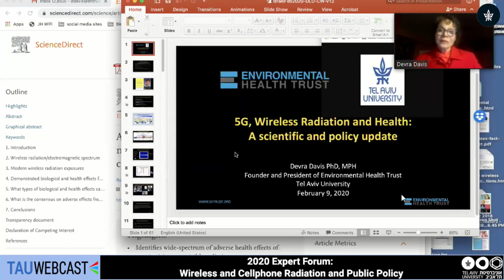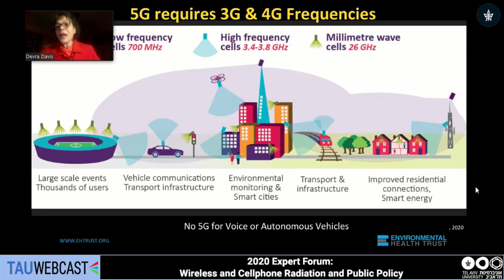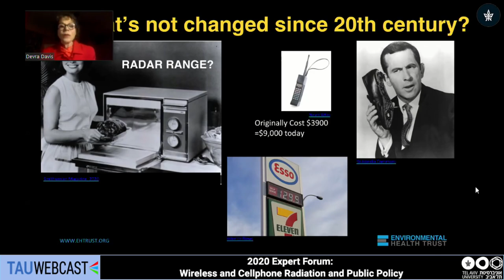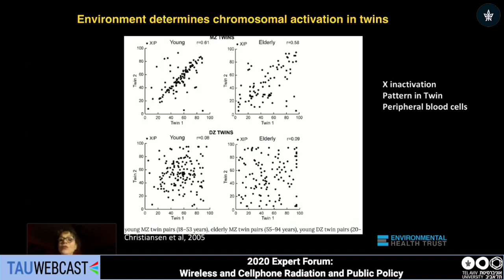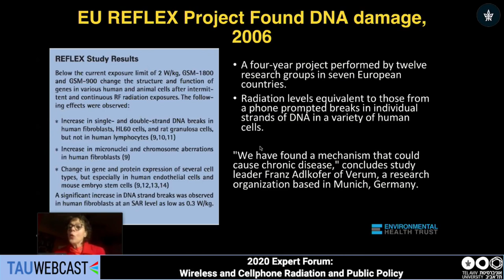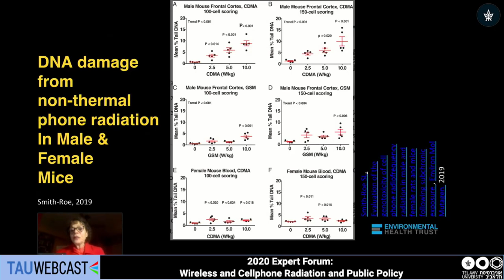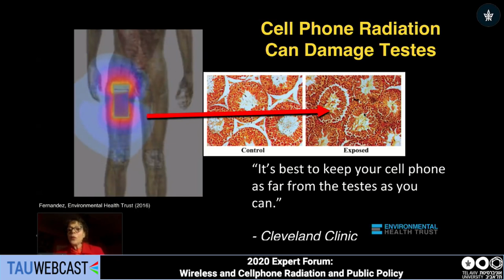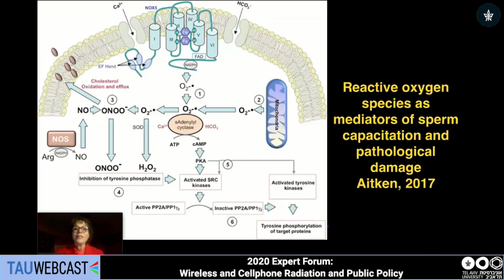Tel Aviv: 2020 A Scientific and Policy Update, Telecommunications Frequencies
Segment from longer presentation.